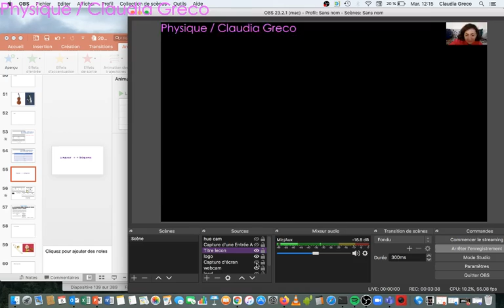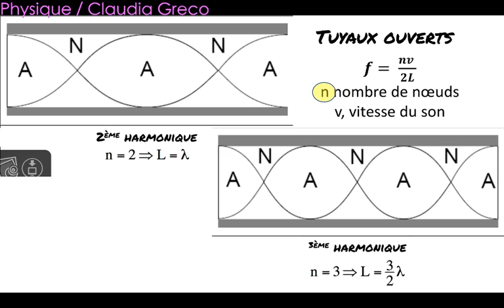2021 S14 ES2 tuyauxouverts